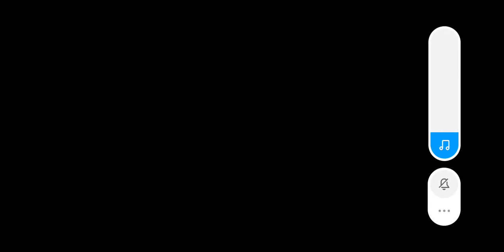mini brawl stars - solo showdown